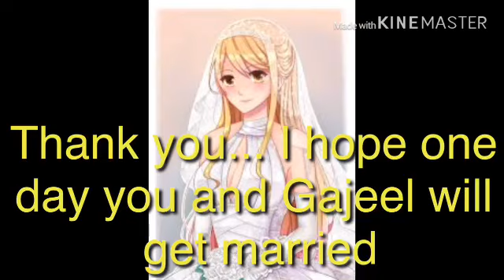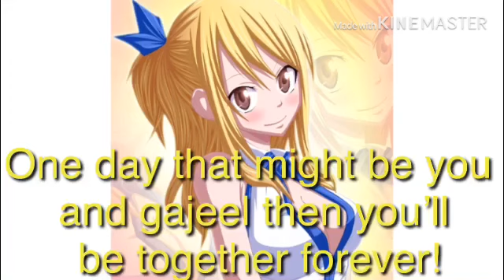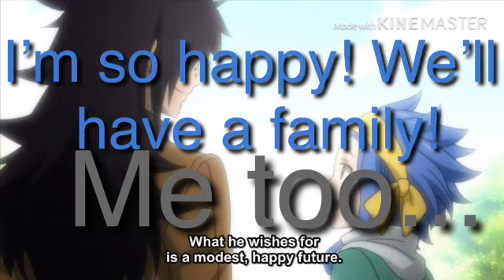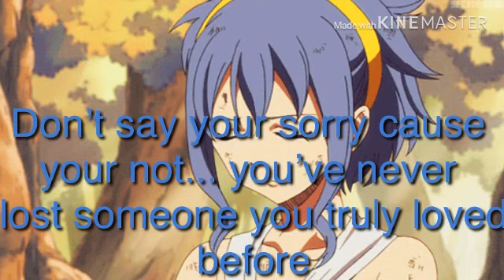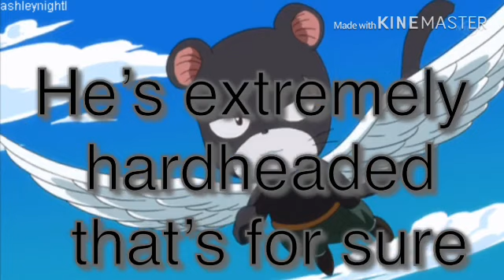Gale short series last ep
This is considered fanart. I don’t own any of the songs or pictures. I hope you guys liked it I’ll see y’all in my next video!